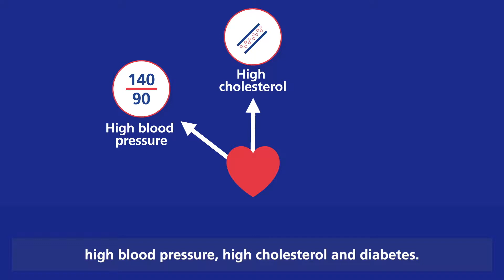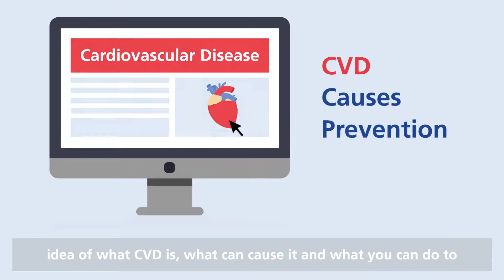Cardiovascular disease, causes and prevention (animation)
This short animation is aimed at health and care professionals as well as patients and their carers to help make the most of the resources available on the West Yorkshire and Harrogate Healthy Hearts for people with an interest in cardiovascular disease, its causes and how to prevent it. It provides information on three specific risk factors: high blood pressure, high cholesterol and diabetes.